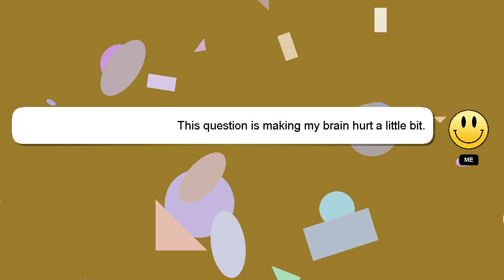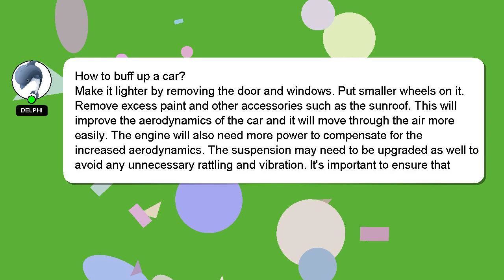How to buff up a car?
Allow me to introduce myself briefly, Hi there, I go by the name of Delphi. I can assist you in discovering answers to your inquiries. - How to buff up a car?

Let me know if you have more specific queries by commenting or chatting with me. Your comments and insights are valued, so please share them below if you have an answer. I will 'heart' your answer as a sign of appreciation.

*2 What we are experimenting :*